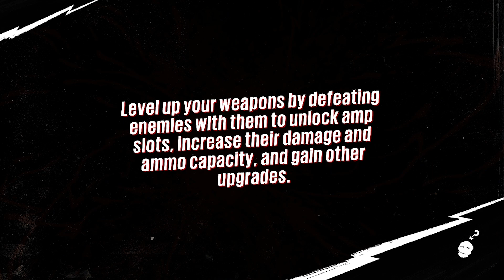Sunset Overdrive: It's Hammer Time!! - Part 20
To win over Las Catrinas we need to go out in to Sunset City and find a piece offering, something to win them over and get them to share their secrets on how to get in to Fizz Co towers!

BYEEE! ^_^ x